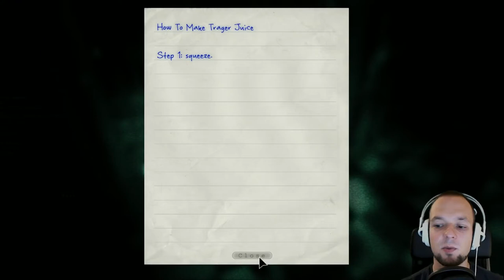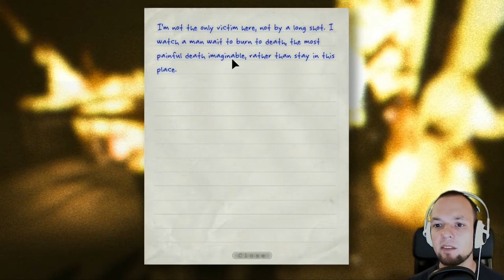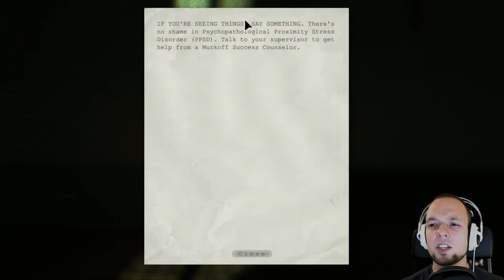Let's Play Outlast - Part 7 - FATHER MARTIN - Outlast Playthrough | Outlast Gameplay